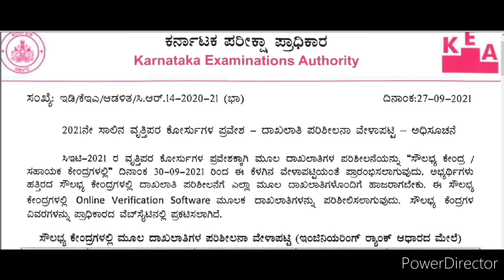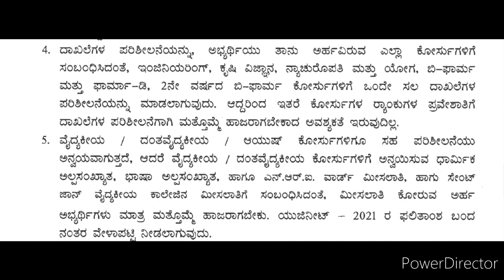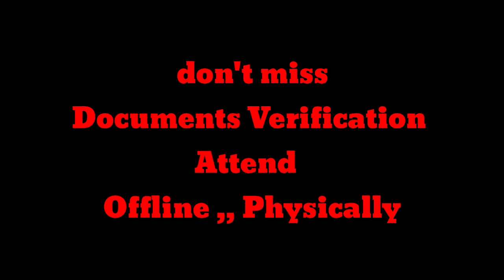CET/NEET/BVSC/DENTAL/BSc Agri/Pharmacy Latest Important Notification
CET/NEET & All Courses Documents verification Scheduled

neet-cet_documents-verification